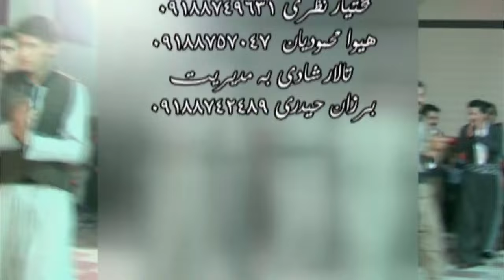Kader & Omer & Xabat & Saiwan Gagli Ahangi Mariwan 2013 Part 3